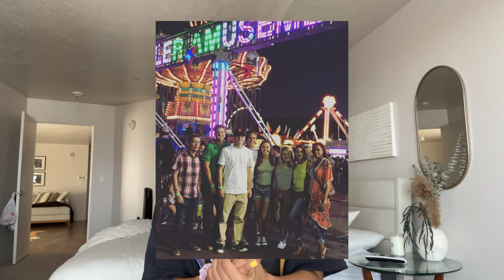SINGLE MOM PREGNANCY + BIRTH STORY